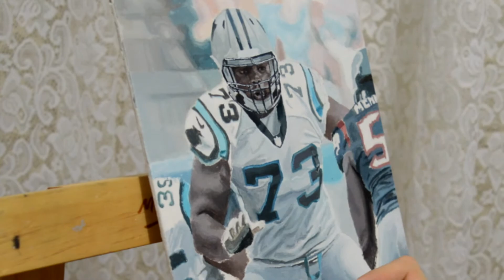Painting Michael Oher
Acrylic painting of Michael Oher.